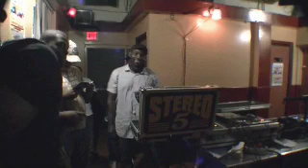ART OF WAR ( STEREO 5)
1ST ROUND